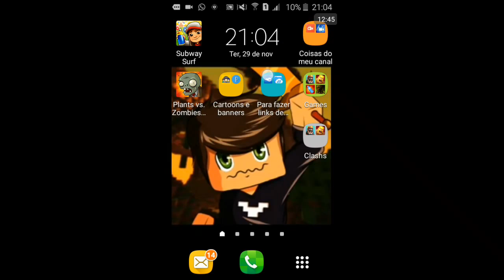Plantas vs zombies série nova#1 ep começo muito bom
Depois coloco